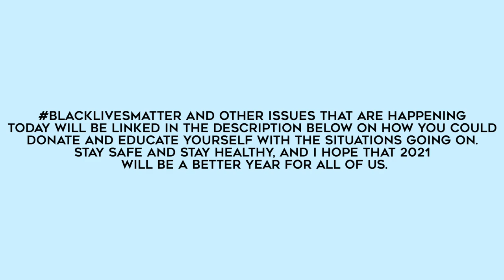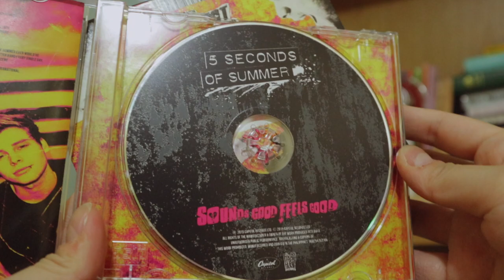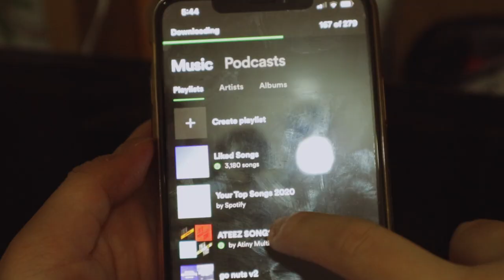i bought a cd player from shopee!! (does it work? + unboxing)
AN EXCITING DAY TODAY! im going to unbox one of my favorite shopee purchases these past days! hehe

here are links to be aware about the issues around the world! at this time, we need more support more than ever for the betterment of humanity.

here are links to watch if you can't donate to support blm and other charities needed! (please dm me if you found other videos that need support.)

LINKS FOR MINDANAONEEDSHELP

MINDANAO ALSO NEEDS HELP.